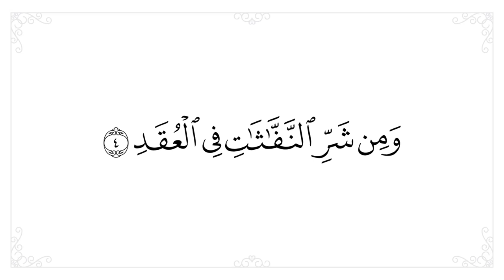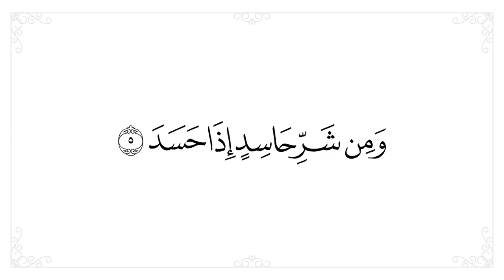سورة الفلق مكررة 20 مرة للحفظ - افضل طريقة لحفظ القران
● سورة الفلق